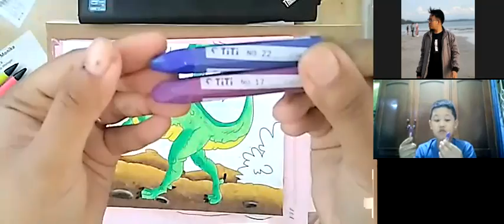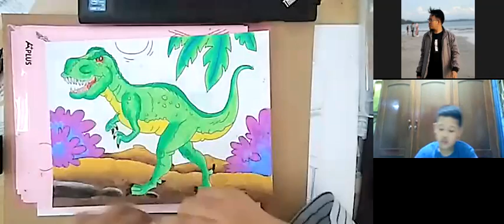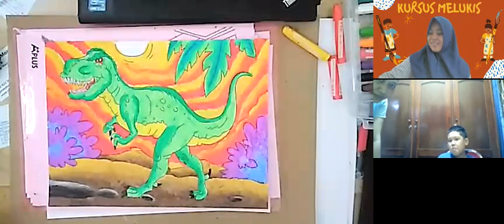mewarnai gambar dinosaurus bersama edustudio